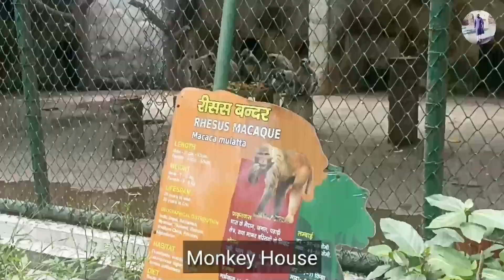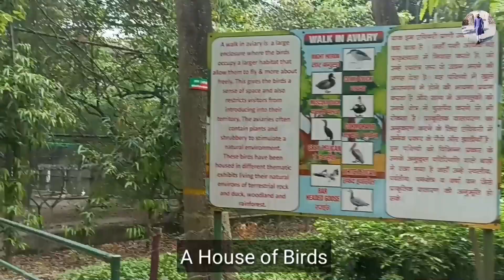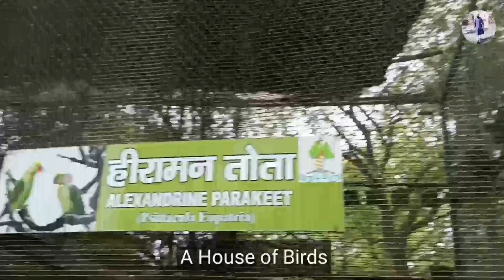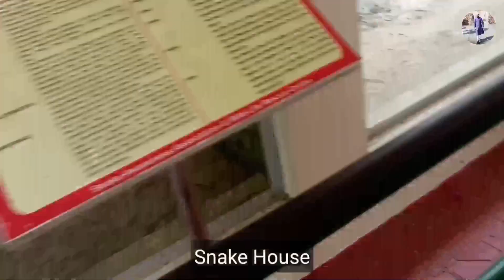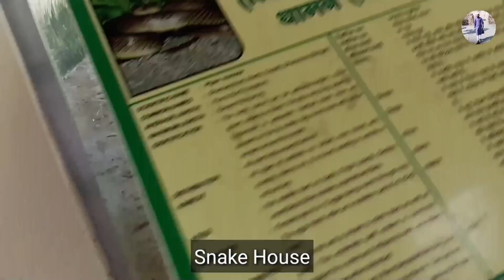Vlog Kanpur Zoo | कानपुर का चुड़िया घर | کانپور کا چڑیا ھگر